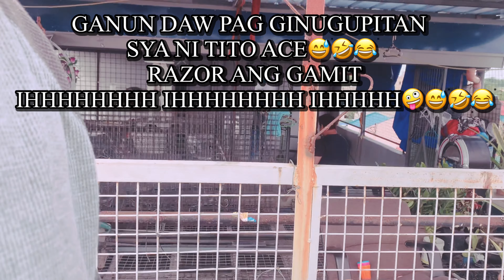KULUNGAN NG KALAPATI OR CONDO UNIT? EDRONS PIGEON LOFT SINIMULAN NA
ACE AQUINO

Pigeon condo
PIGEON HOUSE
PIGEONS
DOVE
IBON
BIRDS
KALAPATI
KALAPATE
KALAPATIPS
KALAPATIDS
BIHAG
DAGIT
LAMBAT
NETOY
FLYERS
BREEDERS
RAREPIGEON
RACINGPIGEON
PIGEONRACING
UFC
ALAGANGMAGALING
BIRDSOUND
BIRDTRAP
TAIWANBIRDS
TAIWANPIGEON
OFFCOLORRACINGLIGEON
FREELIGHTPIGEON
FREEFLY
INAKAY
BLUEBAR
REDBAR
POOLING
NORTHDERBYRACE
SOUTHDERBYRACE
AGRITV
KALAPATIRACE
KARERANGKALAPATI
KALAPATIDAGIT
PIGEONBREEDER
PIGEONFLYER
TAGALOG
PIGEON
PITCHON
XMAKINAOFFICIAL
XMAKINA OFFICIAL
GAMINGPIGEON
PIGEON RACING
RACING PIGEON
BREEDER
PIGEONRACE
RACEPIGEON
WORTH 500K
WORTH 500K PART 2
FLYERS LOFT
AYUDA BIRDS
BAND ASSIGNMENT
1 HOUR FLYING TECHNIQUE MORNING VERSION
FLYING TECHNIQUE
KALAPATI KODAKAN TUTORIAL
KALAPATI TUTORIAL
PMV VACCINE CLONE 30
KOTRA BALELENG
KALAPATI PARK
PIGEON PARK
KALAPATI PARK SA MARIKINA
SIKRETONG PAMURGA
OFF COLOR PIGEON
MAMAHALING DAGIT
2HOURS RONDA
SWERTE NAKAPULOT